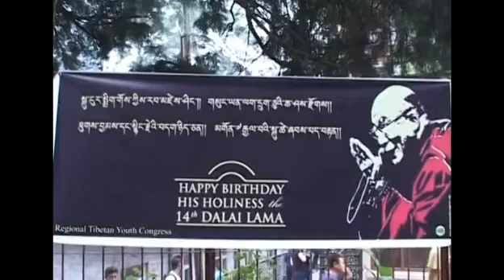Tibetans across India celebrate Dalai Lama's birthday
Buddhist monks and Tibetans in India offer prayers for the long life of the Dalai Lama on the spiritual leader's 78th birthday.